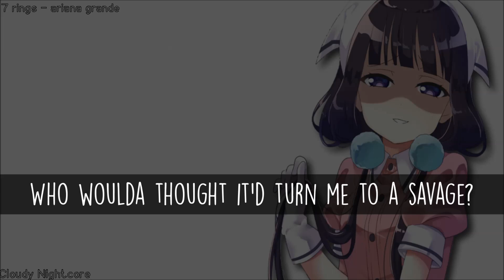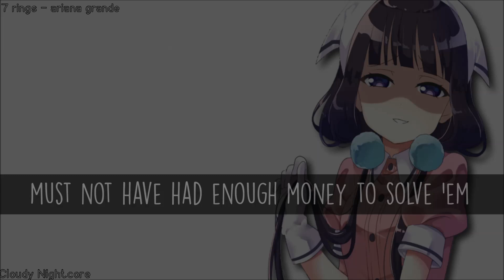Nightcore - 7 Rings (Lyrics)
Picture: (I don't know anymore.. it was a png from Maika.)

♥LYRICS♥

[Verse 2]
Buy matching diamonds for six of my bitches
Whoever said money can't solve your problemsMust not have had enough money to solve 'em
They say "Which one?" I say "Nah, I want all of 'em"Happiness is the same price as red-bottoms

[Bridge]
Ain't no budget when I'm on the setIf I like it, then that's what I get, yeah